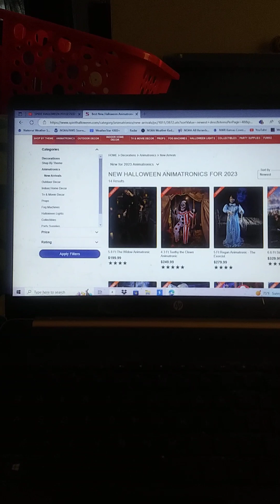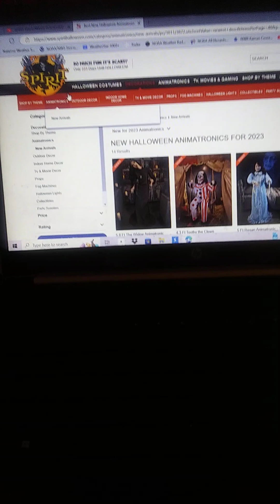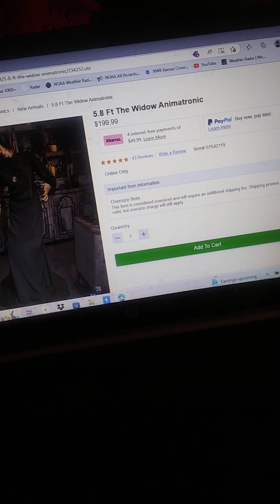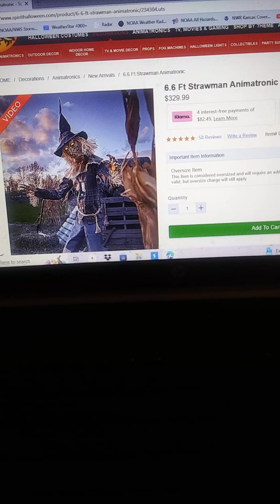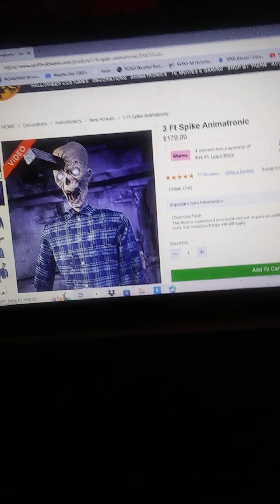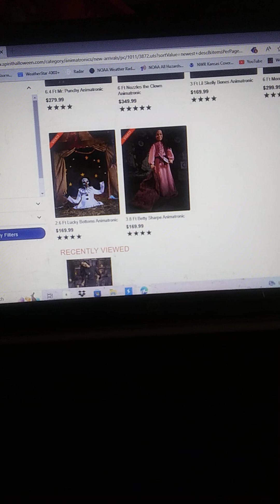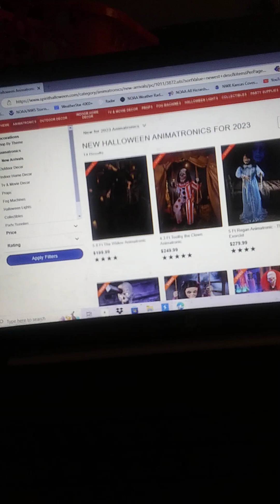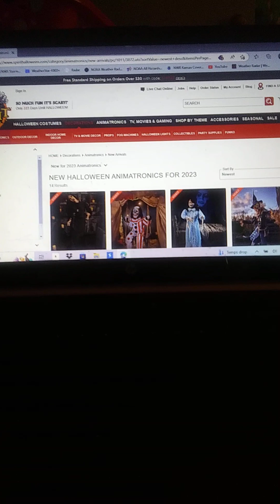spirit Halloween new Animatronics for 2023